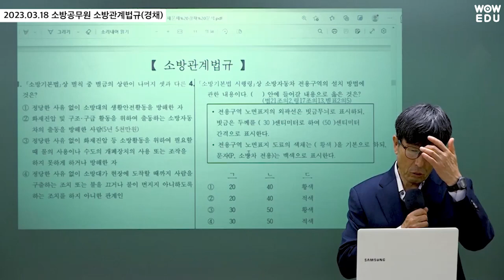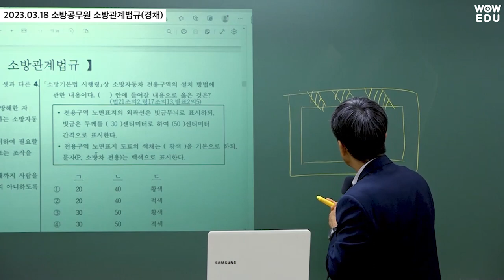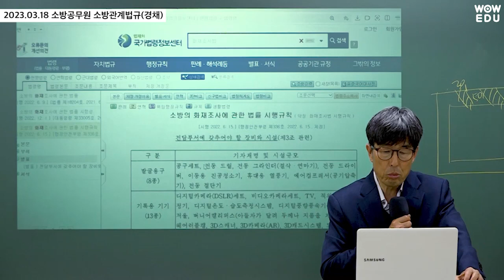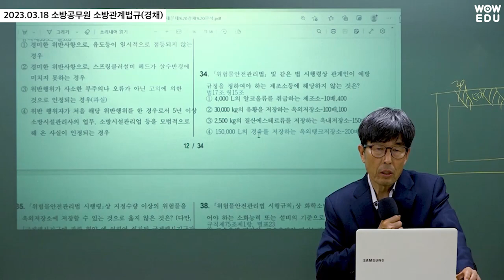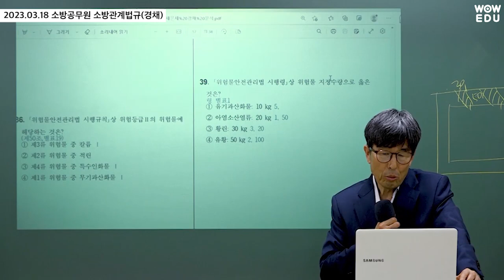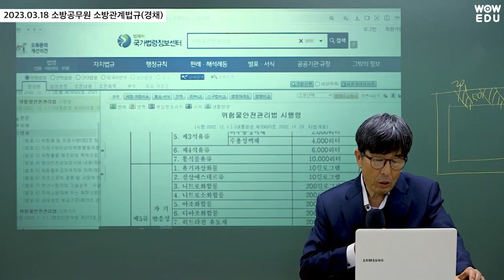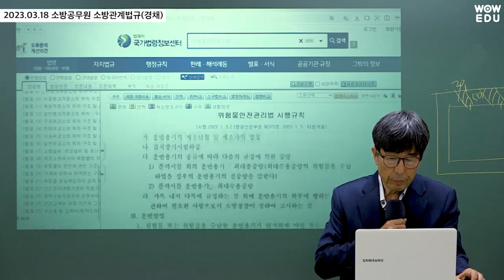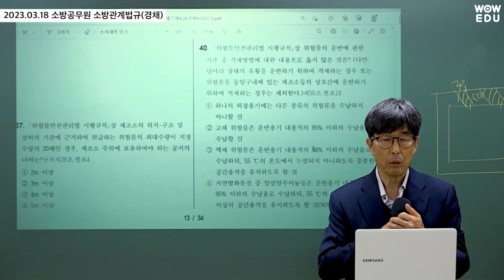2023 소방공무원 시험ㅣ소방관계법규(경채) 해설강의ㅣ와우에듀 안상우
👩‍🚒소방 수험생 여러분👨‍🚒
와우에듀 소방관계법규 안상우선생님의
소방관계법규(경채) 해설강의입니다.
여러분의 2023 소방공무원 최종합격을

🔥더욱 강력해진 와우에듀 소방 라인업!
🔥클라스가 다른 와우에듀 불꽃 소방팀의 고득점 전략!

🧯2023년 소방직 해설특강 전체보기 및 자료 다운로드